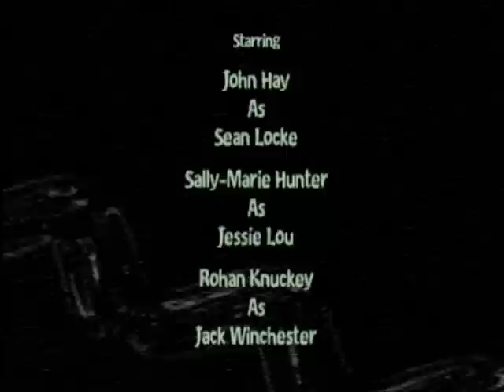Last The Movie (Part 1 of 2)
A father is scarred by what he see's from his child, he then turns on the family trying to do whats best in his mind.
Die?
Or ... both...?

Find out in CaptainCookie987's most strangest horror storyline ever in his The Movies making.

Beginning Song - Eyes on fire, known from/as the twilight soundtrack.
City and Color - Urgency
Tubular Bells - Mike Oldfield - Known as the Exorcist Themesong.
Made with "The Movies Stunts and Effects" (Requires the original "The Movies" to work, I am not to be held responsable by any mis-purchases thinking one only needs The Movies to make stunts and effects work or just the Stunts and effects, you need both to make "The Movies stunts and effects" to work, this game is very difficult to find because it dosnt sell anymore, I bought it about 2 years ago)

All Sounds belong to The Movies.